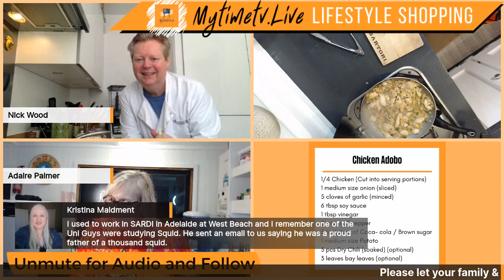Australia Vs England the great cook-off!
Aussie Adaire Palmer has challenged her English friend and fellow live-streamer, Nick Wood, to a cook-off LIVE on Amazon!
Ever tried Chicken Adobo? Me either! Join us tonight for some laughs and cooking (yes, IN THAT ORDER lol)!
Join us and have fun being part of the audience of judges (we're not in the least bit afraid of you!) who decide who's the best Chicken Adobo maker!
Cook, chat n chop
Viewers judge by technique (or lack of)
‘Smell’ or descriptors of smell
Visual - plating up etc (Food Porn)
How much fun they had watching the show
Rate on a scale of 1/10 would you eat our dinners or go to Maccas?
What would you like us to cook next time?
See you over at Amazon Live. Simply follow this link here at 7pm AEST tomorrow!